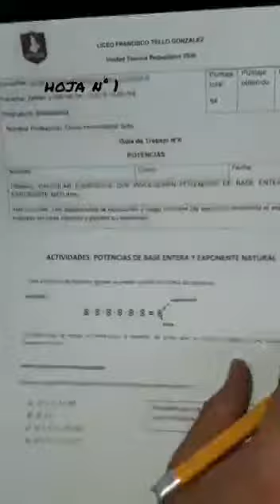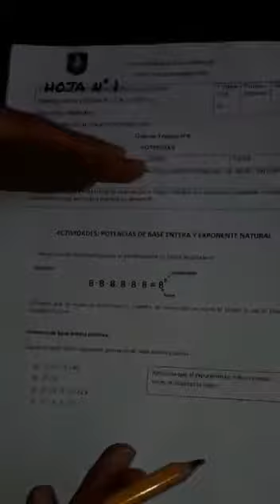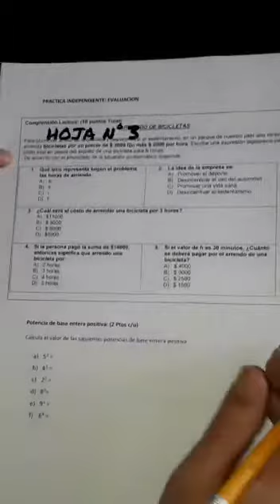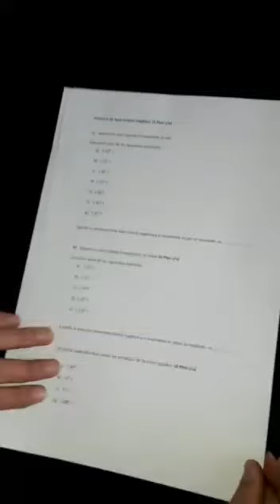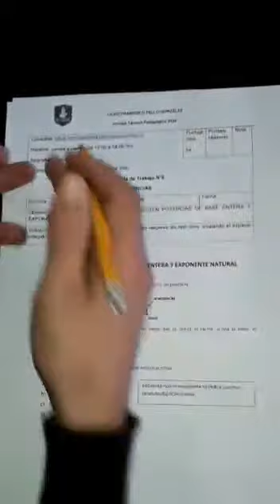Matemática guía n° 6 - 3° Nivel